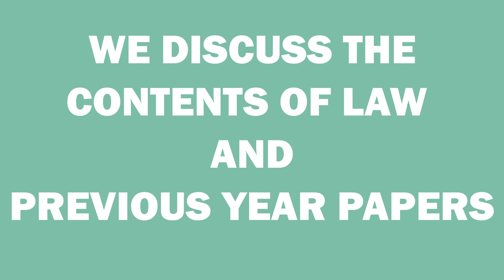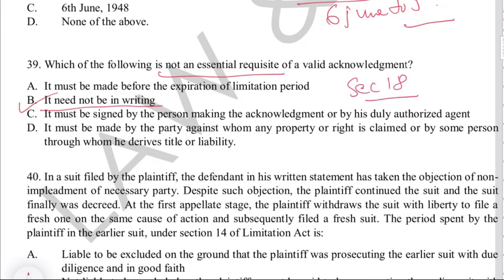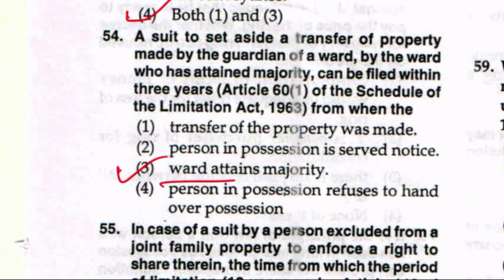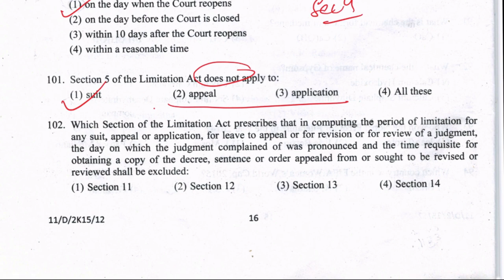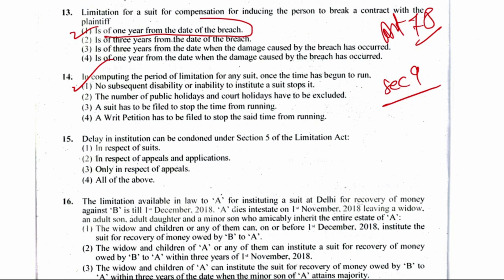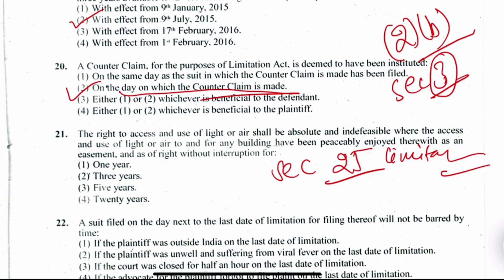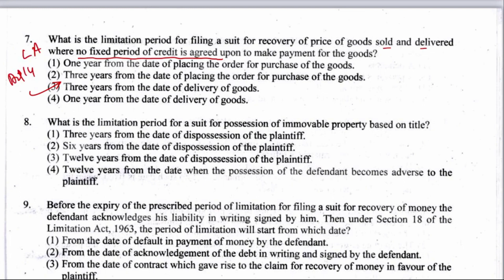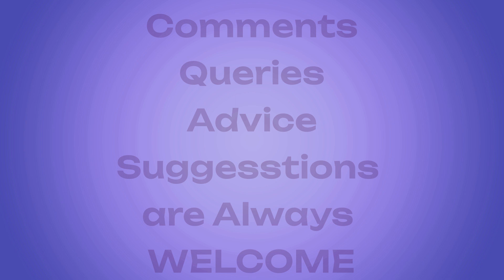DJS - LIMITATION ACT - ALL QUESTIONS 2010-2022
In this video, We have provided you, with all the questions and their answers to the LIMITATION ACT  which have come in previous year papers of DELHI JUDICIARY PRE  from 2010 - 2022, FULLY discussed with Provisions.